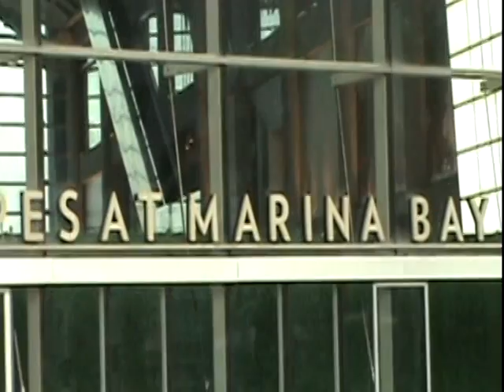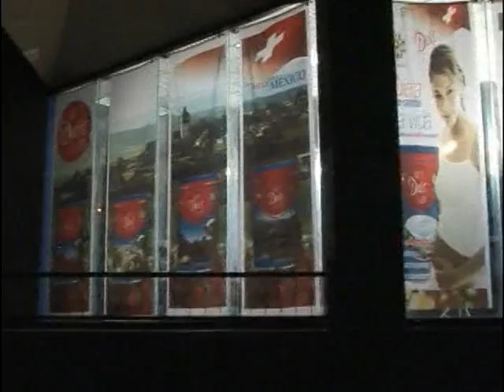SINGAPORE UN PAIS MAGICO. DULET , ALFREDO MALFAVON ,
SINGAPORE UN PAIS MAGICO. DULET , ALFREDO MALFAVON  BIO ALIMENTO SUIZO, LACTOSERUM  2015